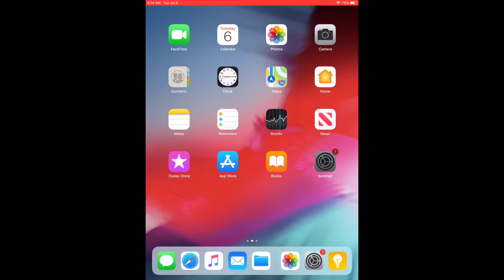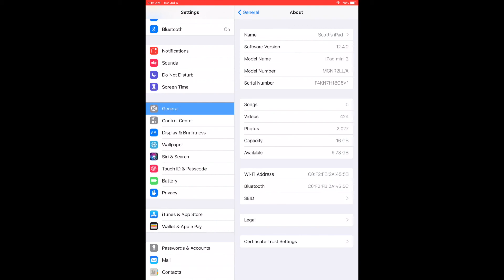How to Find System Information on your iPad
Check out today's special tech deals:

In this video, we show you how to navigate to the system information section of your iPad where you can find your model number, model name, serial number, and capacity information.